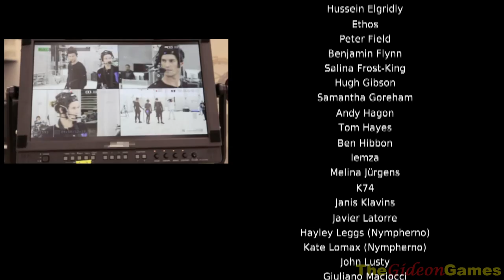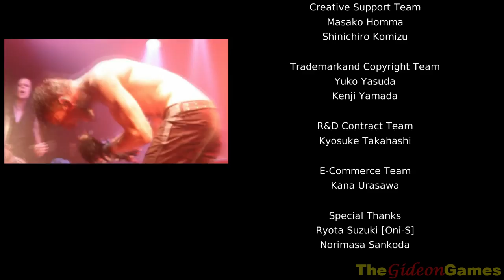Прохождение DmC: Devil May Cry (HD) 2013 - Миссия 20 (Финал)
Музыка в конце: Nanowar of Steel - Nanowar и The Shooters - The Punisher